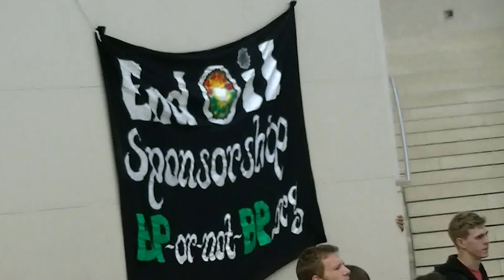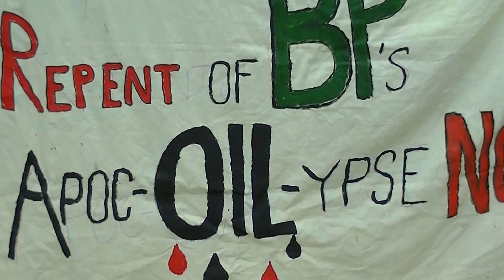Art Not Oil protest against BP at the British Museum 13/09/15 Pt 2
The activists formed a huge NO on the floor, beautifully photographed from above and published in the Guardian.